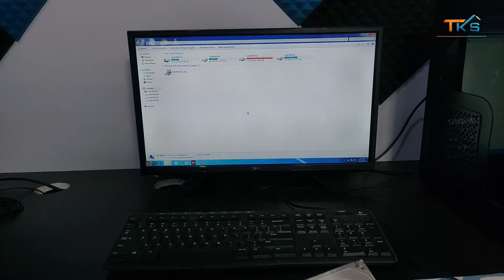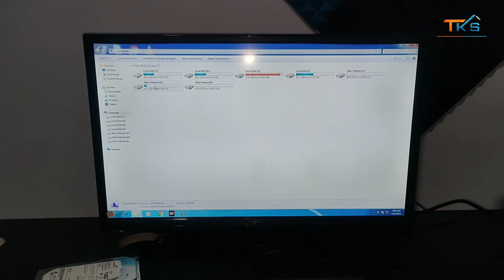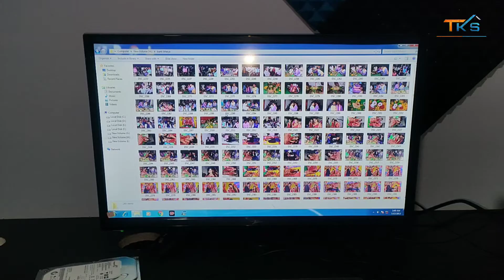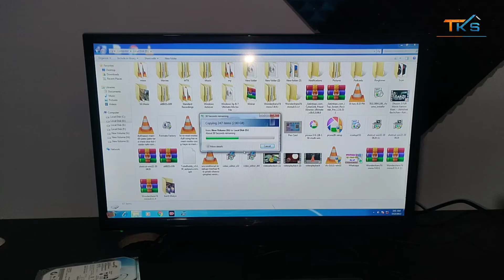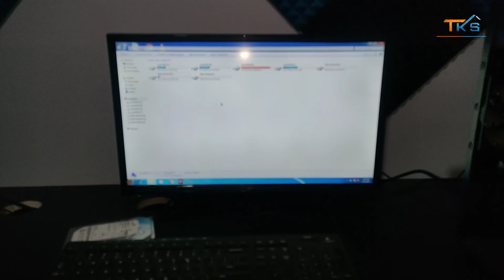Ek hard disk ki data dusre hard disk me kaise dale | how to copy hard disk data to hard disk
About this video - is video me maine bataya hai ek hard disk se data dusre hard disk me kaise dale aur agar aap bhi kisi hard disk ki data ko dusre hard disk me transfer karna chahte hai to is video ko complate dekh lena

External Hard Drive Enclosure Case

hard disk to hard disk data transfer
how to copy hard disk data to hard disk
hard disk ki data dusre hard disk me kaise copy kare